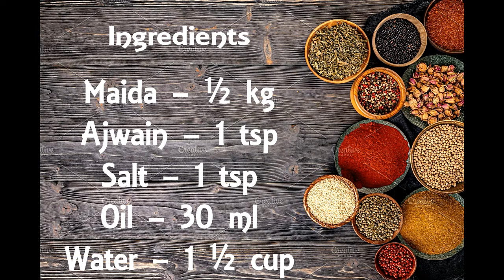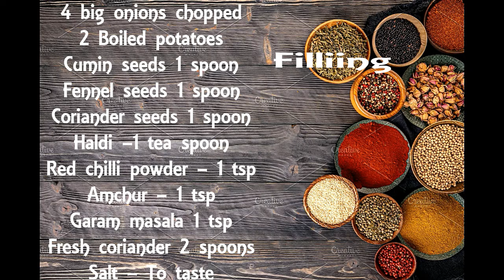प्याज की कचौड़ी Delicious pyaaz kachori/pyaz kachori/onion kachori recipe by Chef Dalip Singh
Pyaz ki kachori is a famous snack in Rajasthan and can be eaten with chutney or aloo ki sabzi. It is light snack which can also be eaten while sipping tea.